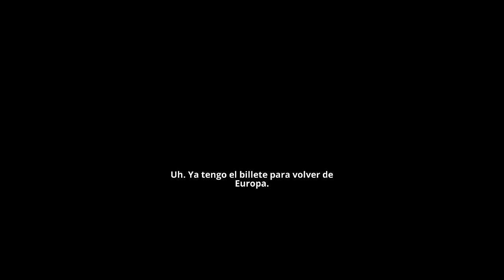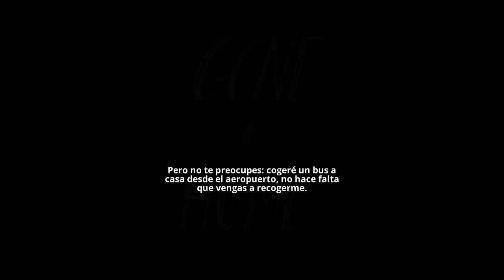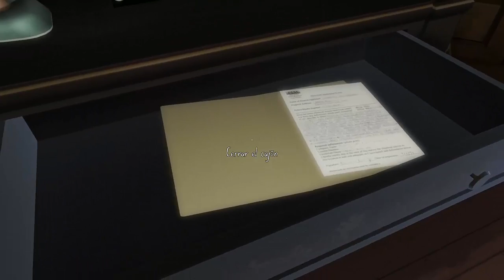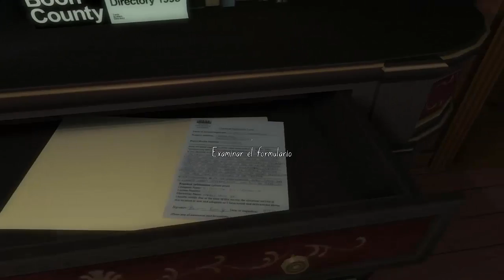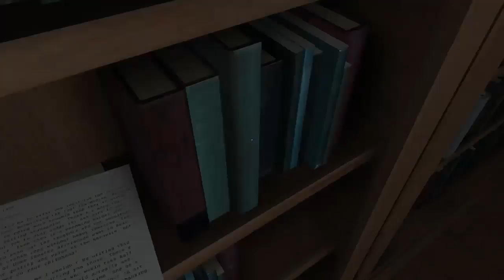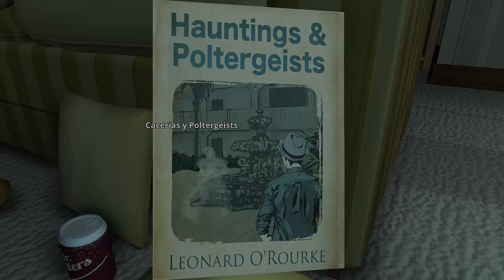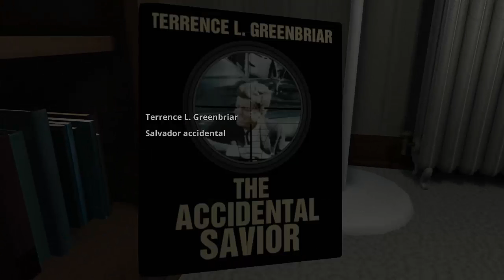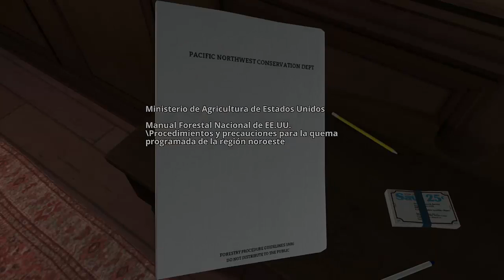The psicohouse | Gone Home